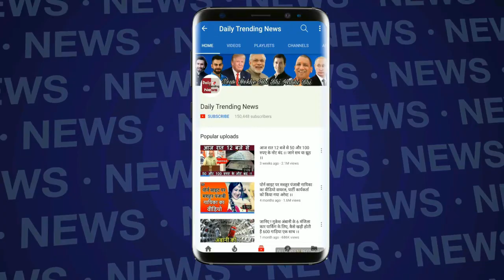मोदी ने आँख मारने का ऐसे दिया जवाब, क्या गजब उतारी राहुल की नकल, देखते रह जाएंगे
मोदी ने आँख मारने का ऐसे दिया जवाब, क्या गजब उतारी राहुल की नकल, देखते रह जाएंगे | Watch Video

EDITOR ► Paddy